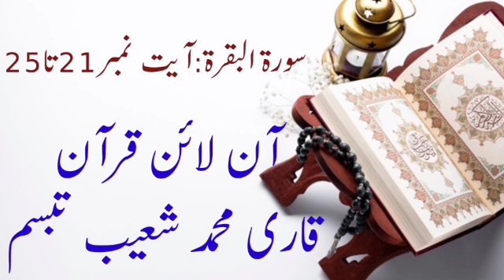alama muhammad shoaib tabassum akhtar ul qadriسورۃ البقرۃ کی مختصر تفسیر آیت نمبر 21 تا 25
Quran pak ko muhabbat sy phrna sekhein is liy k quran ki barkat sy sary kam thek hoty hain Allah pak apny bandon par Quran ki waja sy mehrbani frmata hai ,To Quran E Pak ko samjhny ky liy ham ny ye ek acha naik or bhot he short sisilah shuro kia hai ap har ro 5 aayat ko sekhein samjhein insha Allah ap ko Quran ki baharin naseeb hon gi.
Allah pak sy dua hai Allah pak is video ko sunny waly or is pegam ko logo tak pohnchany waly ko darain ki khushian naseeb farmay aameen
*dars ki agar ap ko samjh na aay to ap ham sy rabta kar saktein hain .youtube & facebook or whatsapp ki madad sy
youtube&facebook: Shoaib Qadri